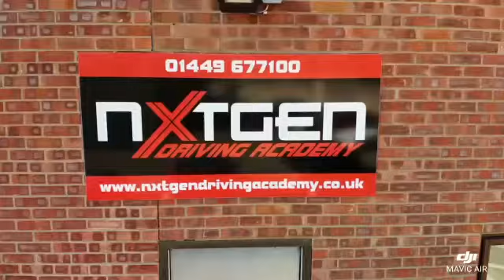NXTGEN PROMO VIDEO